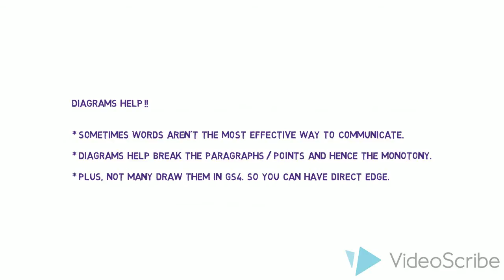ETHICS-GS4 DIAGRAMS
(𝐀𝐝𝐝 𝐭𝐨 𝐰𝐢𝐬𝐡𝐥𝐢𝐬𝐭 𝐢𝐟 𝐮𝐧𝐚𝐯𝐚𝐢𝐥𝐚𝐛𝐥𝐞)

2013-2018 𝗣𝗮𝗽𝗲𝗿𝘀 𝘀𝗼𝗹𝘃𝗲𝗱 𝗯𝘆 𝟭𝟵 𝗼𝗳𝗳𝗶𝗰𝗲𝗿𝘀 from various services.

𝗔𝗻𝘀𝘄𝗲𝗿 𝗙𝗼𝗿𝗺𝗮𝘁𝘀 explained.

200 𝗗𝗶𝗮𝗴𝗿𝗮𝗺𝘀.

𝗘𝘅𝗮𝗺𝗽𝗹𝗲𝘀 that you can directly reproduce in exam.

To the point theory with 𝗞𝗲𝘆𝘄𝗼𝗿𝗱 𝗹𝗶𝘀𝘁𝘀.

Do you draw diagrams in ethics/GS4 paper? Have a look what it can do.